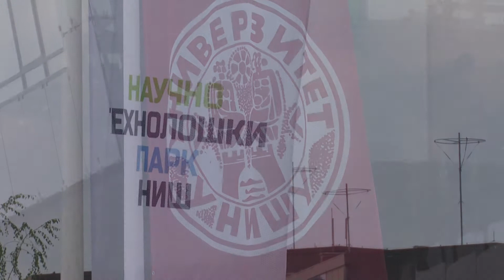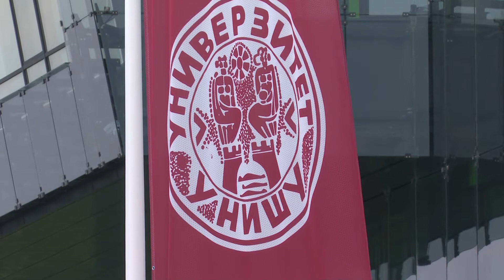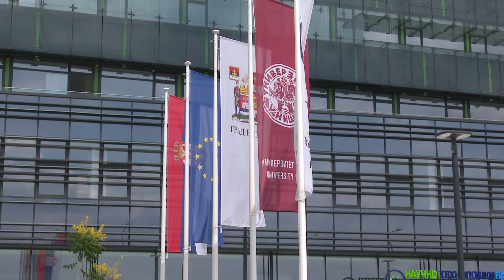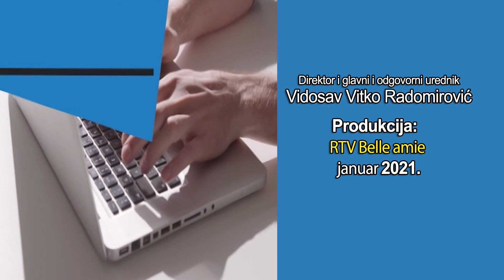emisija Raskopčavanje gost Milan Ranđelović direktor Naučno-tehnološkog parka u Nišu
Razgovor o najvećoj investiciji za grad Niš, u prethodnoj godini, kao i tome kolika je odgovornost na direktoru i šta obuhvata sama institucija
Montaža Stefan Ristić
Svakog ponedeljka nove priče o aktuelnim temama i pojmovima
RTV Belle Amie